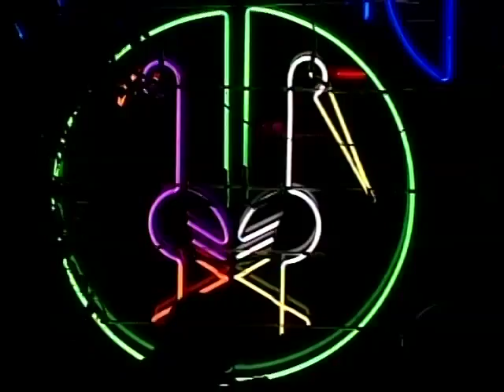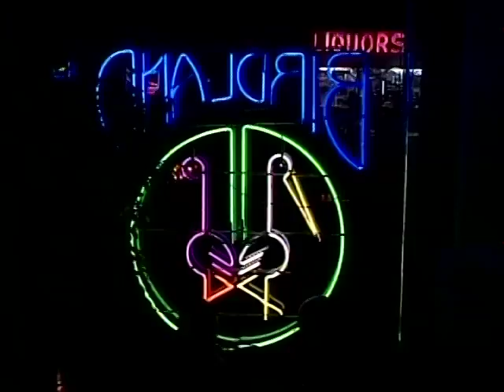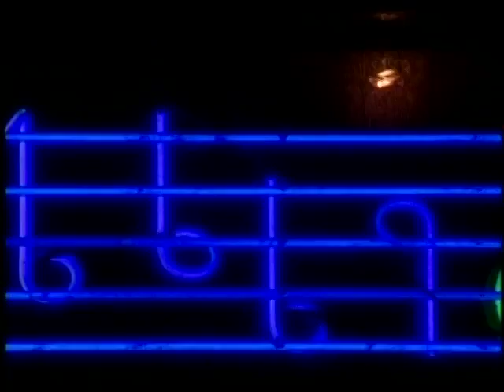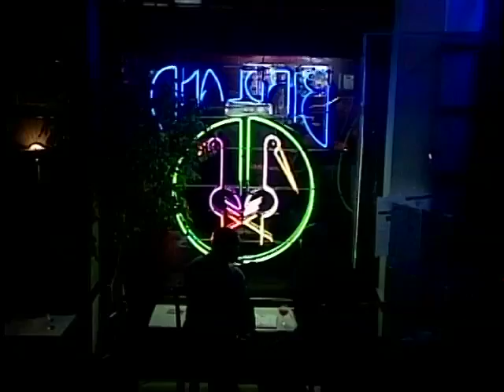Rick Bogart at Birdland music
Rick Bogart at Birdland selections from Bogart at Birdland Featuring Leonard Gaskin and Charlie Parker songs Wonderfull World and Just Friends and more